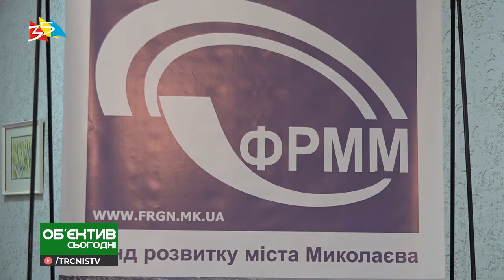Объектив 25 07 19 Общественные деятели обсудили создание местных префектов